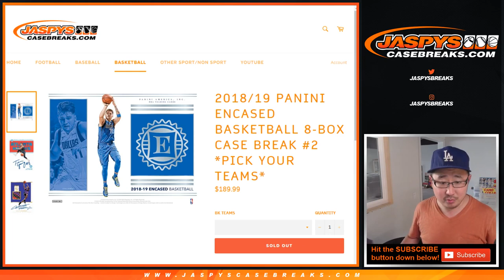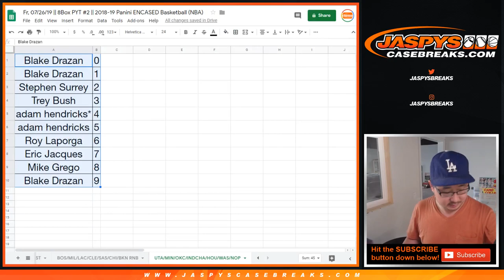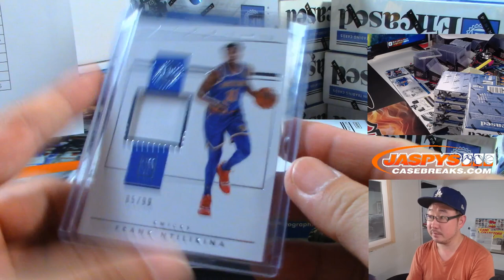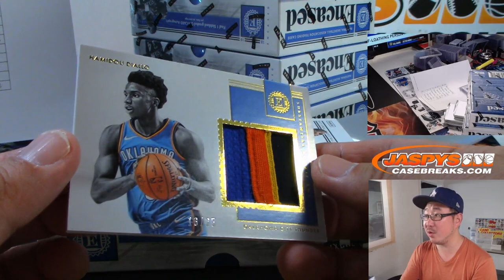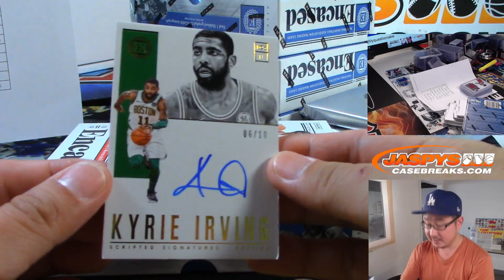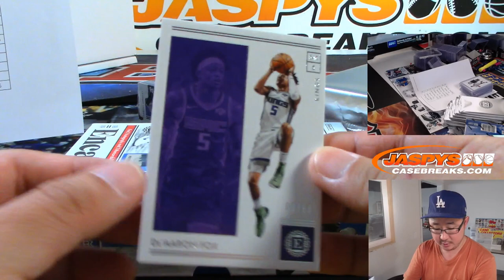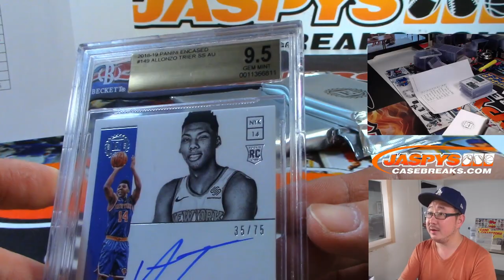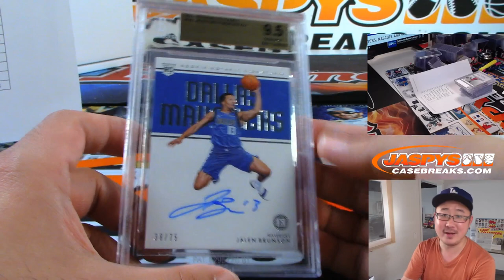Fr, 07/26/19 || 8Box PYT #2 || 2018-19 Panini ENCASED Basketball (NBA)